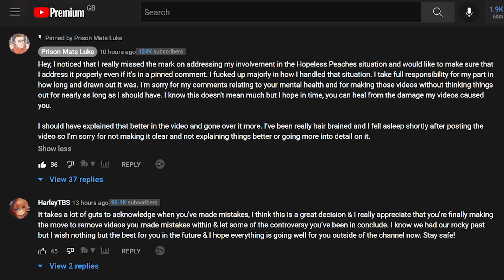Prison Mate Luke APOLOGISED For The Hopeless Peaches "Drama"... But is it any good?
Prison Mate Luke FINALLY apologized, an entire year later. Is this apology any good? Well... I have a lot to say in that regard.